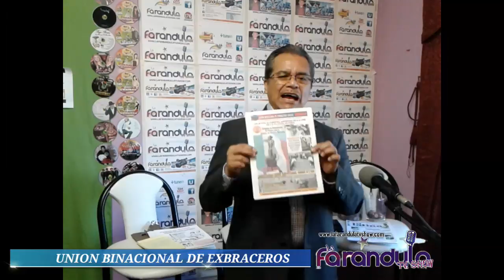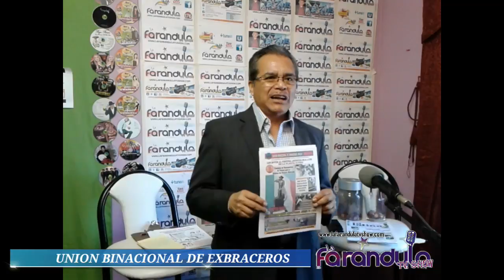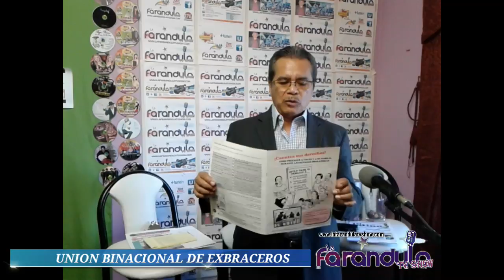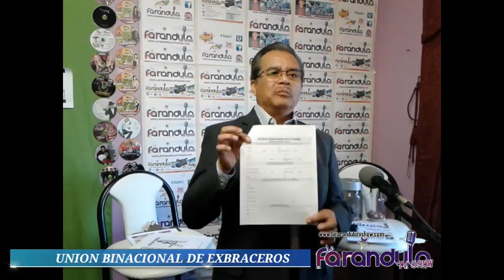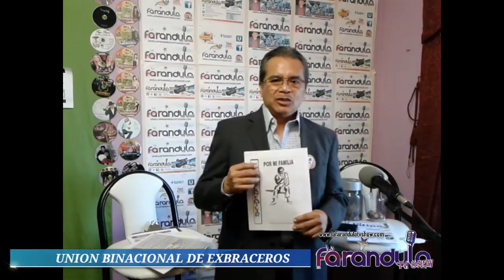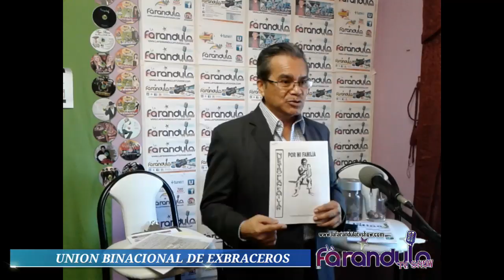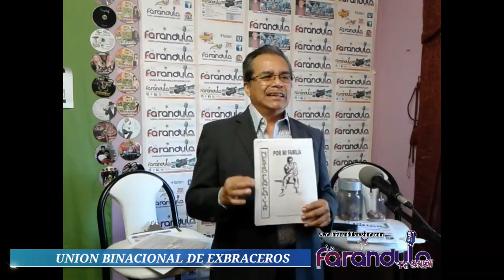Gabriel Diaz's broadcast